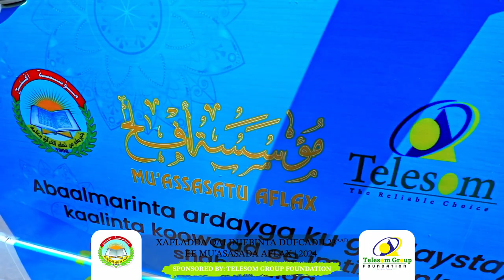Telesom oo siisey Abaalmarin weyn ardayad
Kalmaddii Gudoomiyaha Telesom Group Foundation, Mudane Cabdiwahaab Maax ee uu ka jeediyey xafladdii qalinjebinta ardayda Mu'assasatu Aflax.